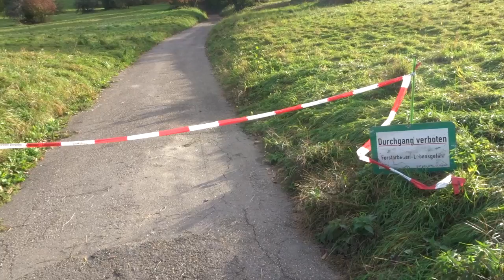Fast Perfekt! Ein kleiner Vorschlag zu Wegsperrungen.